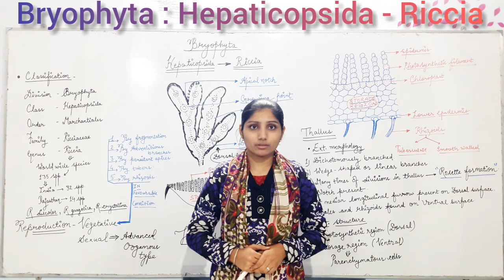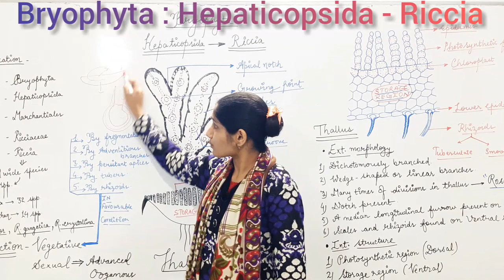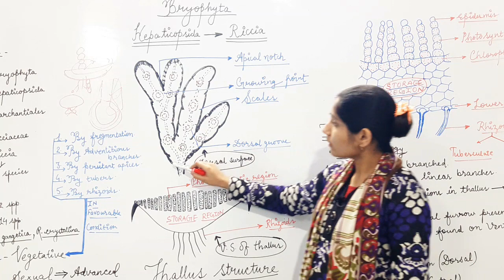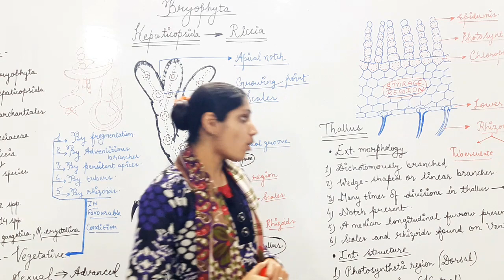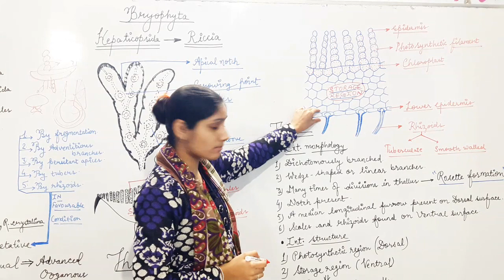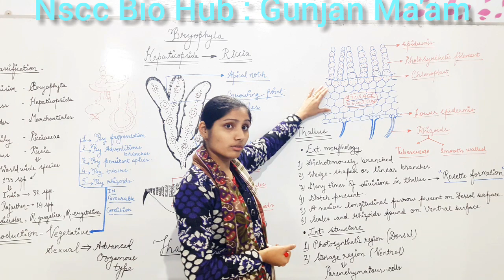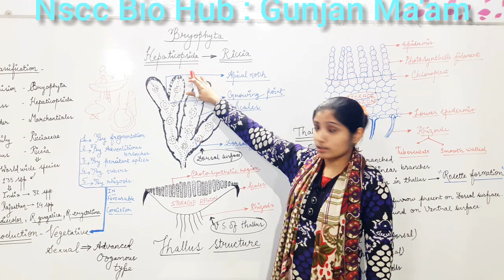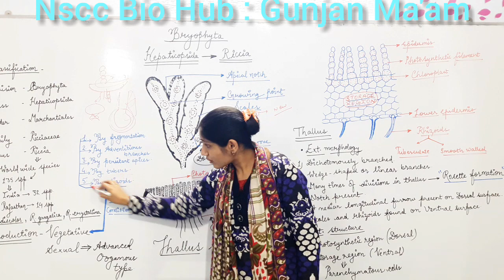Bryophyta:Hepaticopsida - RICCIA (part-1)(Bsc-I Year & MSc.)By Gunjan Ma'am (Nscc Bio Hub)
About Division Bryophyta (First Embryophytes and Amphibians of Plant kingdom)
Riccia is a member of class Hepaticopsida Riccia is a genus of liverworts in the order Marchantiales.
The sporophyte of Riccia is the simplest amongst bryophytes. It consist of only a capsule.
its grows on damp soil or, less commonly, floating in ponds.

These plants are small and thalloid, that is not differentiated into root, stem and leaf.

The thallus may be strap-shaped (Depend on species) and about 0.5 to 4 mm wide with dichotomous branches or may form rosettes or hemirosettes up to 3 cm in diameter, that may be gregarious and form intricate mats.

The thallus is dorsiventrally differentiated. Its upper (dorsal) surface is green and chlorophyll-bearing, with a mid-dorsal longitudinal sulcus (furrow or groove). Air pores occasionally break through the dorsal surface, giving the thallus a dimpled appearance.

The ventral surface has a mid-ventral ridge bearing multicellular scales that originate as a single row but normally separate into two rows as the thallus widens.

The scales are multicellular and hyaline (glassy) in appearance, or violet due to the pigment anthocyanin.

Rhizoids are nearly lacking in aquatic forms, but there are usually numerous unicellular rhizoids of two types on the ventral surface.
One type is called smooth and the other type is the pegged or tuberculated rhizoids; these help in anchorage and absorption.
The inner surface of the smooth rhizoids is smooth while that of the tuberculate rhizoid will have internal cell wall projections.

Plants are usually monoicous, and sexual reproduction is by antheridia and archegonia. Both reproductive organs are covered with sterile jacket cells.

bryophyta Hepaticopsida-Riccia
Nscc Bio Hub -Riccia
Gunjan Ma'am - Botany topics